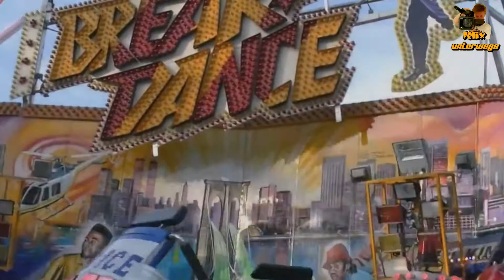Break Dance (Hainlein) Offride | Oktoberfest Hannover 2016 | 1080p HD